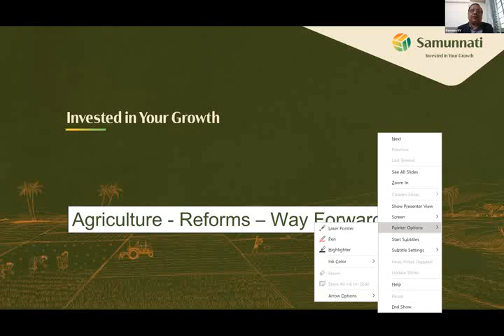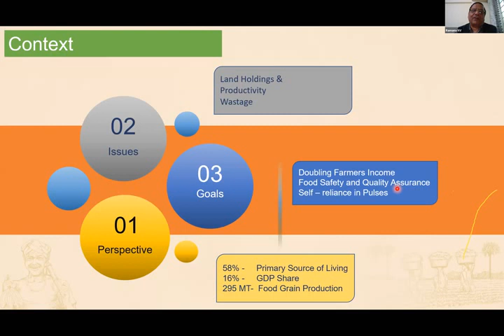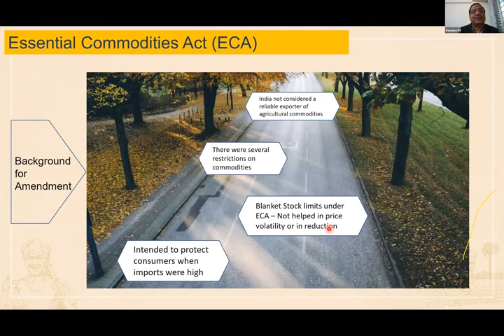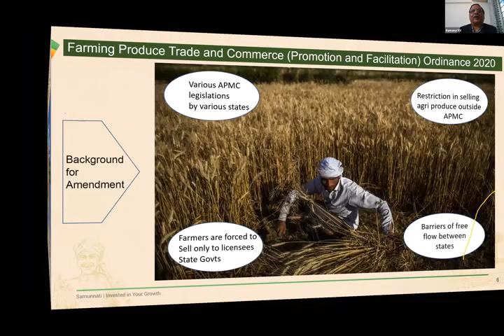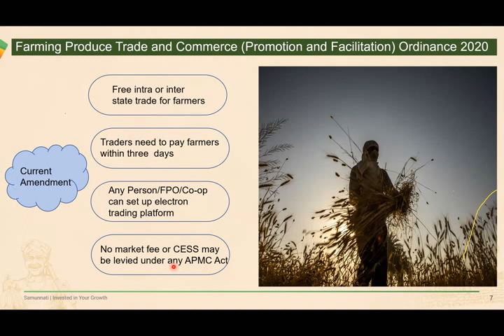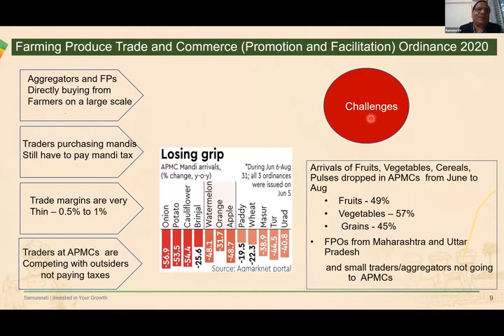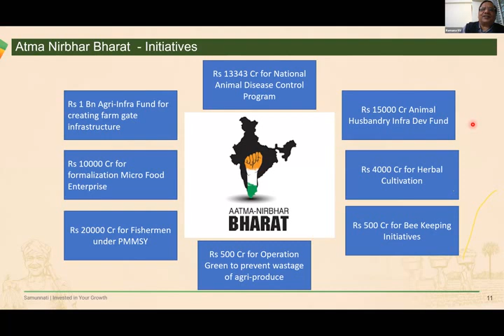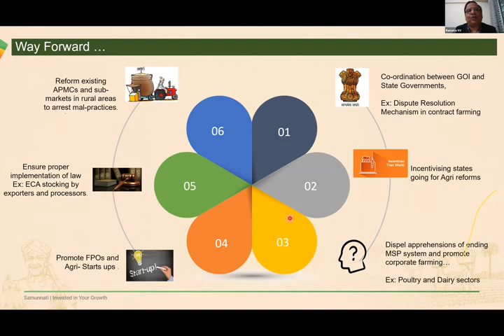SGI Talks * Agriculture Reforms - Opportunities & Challenges Post Covid* Mr. NV Ramana, Samunnati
About SGI Hyderabad

In 2009, SVVR Educational Society established Food & Agri Business School (FABS), Sagar Group of Institutions - the first such non-government institute in erstwhile Andhra Pradesh, at Hyderabad, now Telangana state. FABS as an innovative initiative, aims at developing competent food and agri business management professionals. It strives to prepare professionals for challenging careers in food, agri and allied business sectors in India, Afro-Asian and Latin American countries through its flagship education programme of Post Graduate Diploma in Management - Agri Business and Management (PGDM-ABM).
FABS also offers executive development training programmes, undertakes action research and consultancy activities in food, agri and allied business domains.

As part of the effort to reduce the gap between theory and practical the institution will be regularly conducting these talks, initially online.